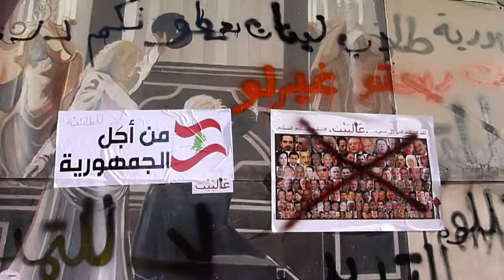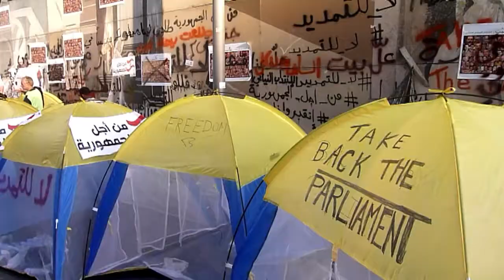Liban: manifestation contre le report des législatives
Des dizaines de personnes se sont rassemblées vendredi 21 juin dans le centre de Beyrouth pour dénoncer le report des législatives, décidé sur fond de tension dans le pays liées à la guerre en Syrie voisine. Durée: 01:30